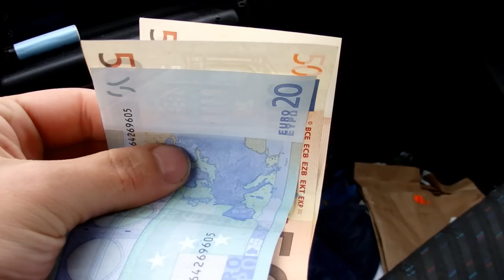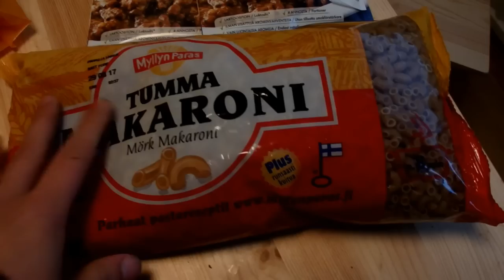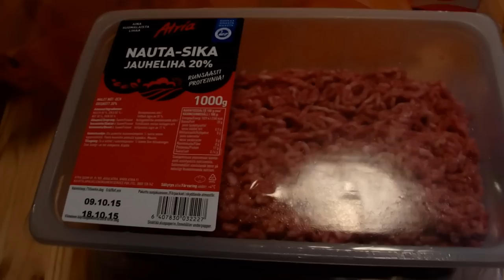Maanantain pätkiä- vuoristogorilla